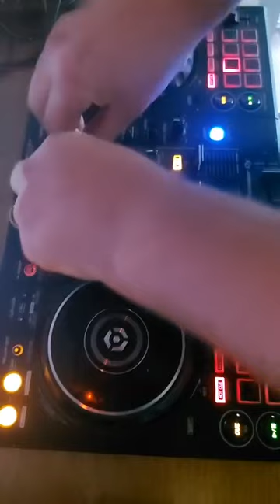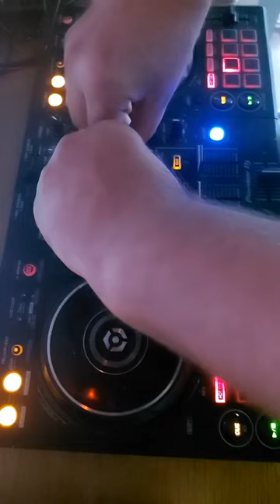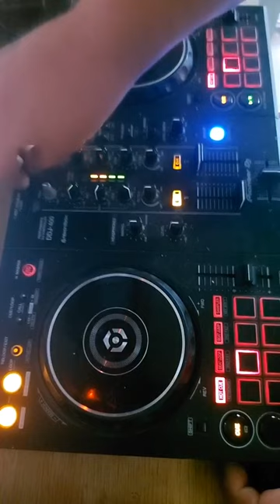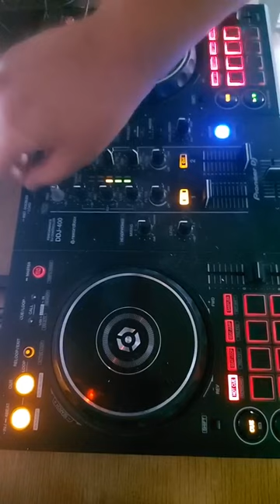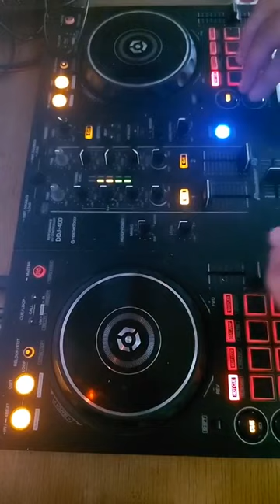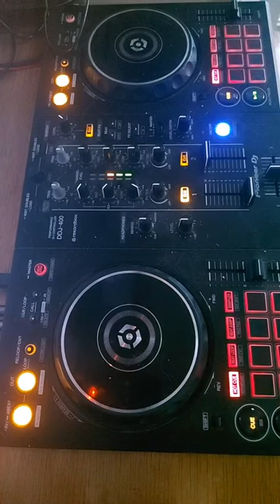Tazomatic Mind Charity stream 24/06/2023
Was epic and all for a good cause